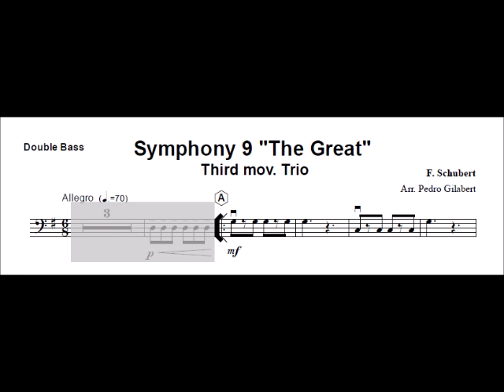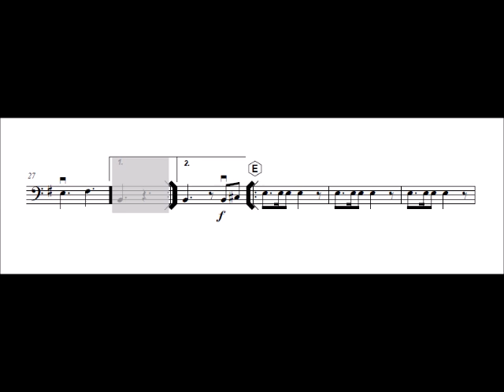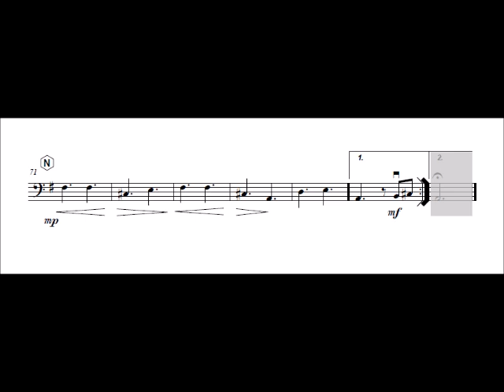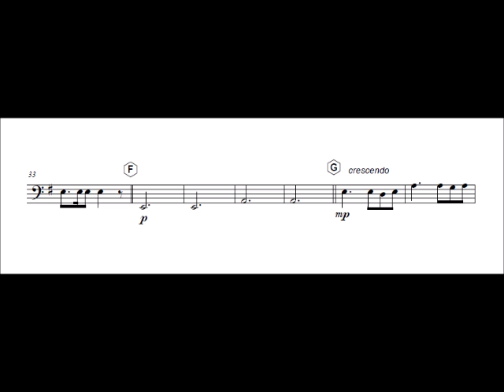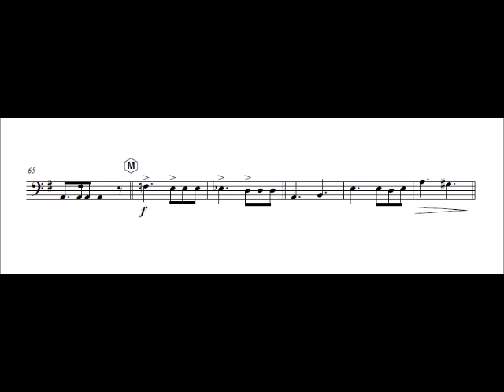Double Bass Schubert symphony 9 3rd mov Trio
Composed by: F. Schubert